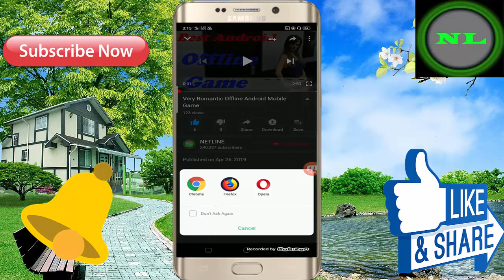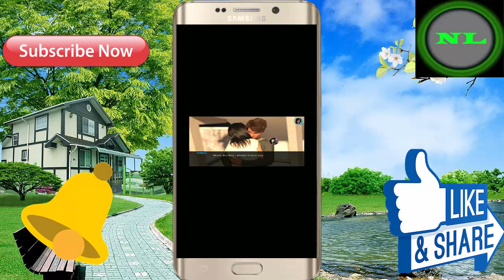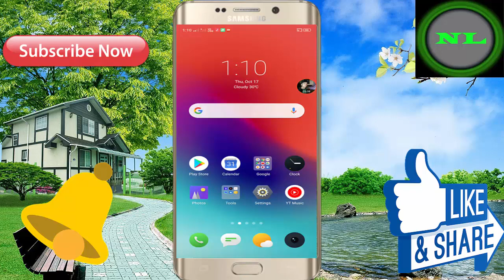Best Android Mobile 3D Game // For Android Mobile Free Download